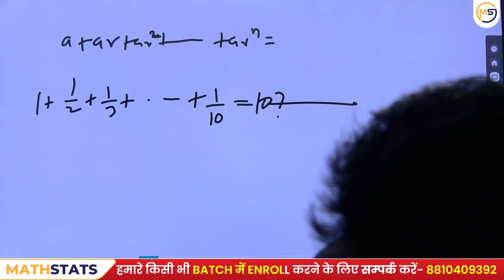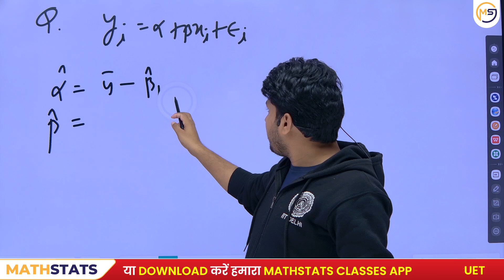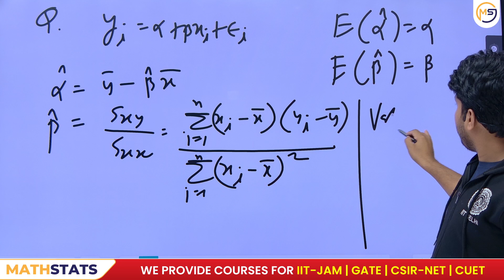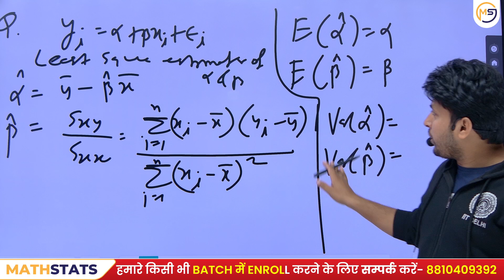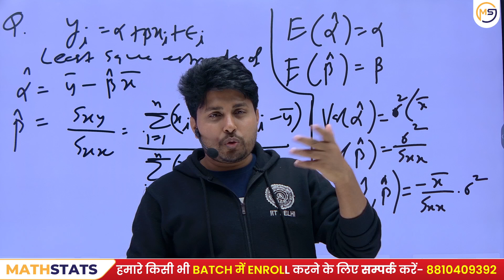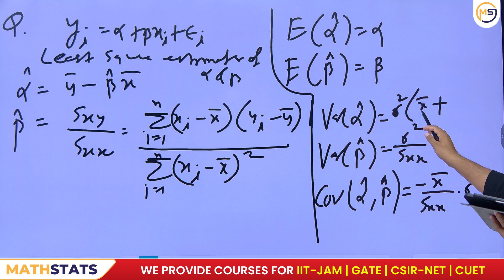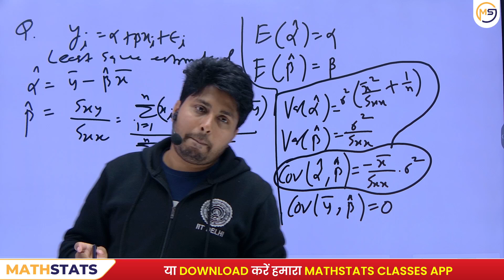Doubts Class-1289 : JAM, GATE, NET, CUET, ISI, CMI || Ask Me Anything || Santosh Sir